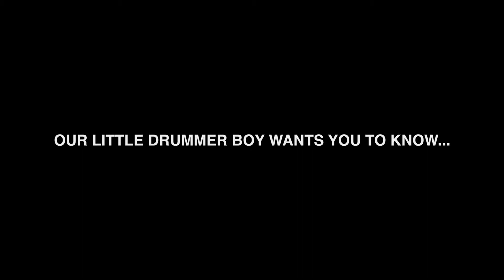The Little Drummer Boy: Christmas Season is Finally Here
Our Little Drummer Boy is excited to spread the word that Christmas season is officially here!